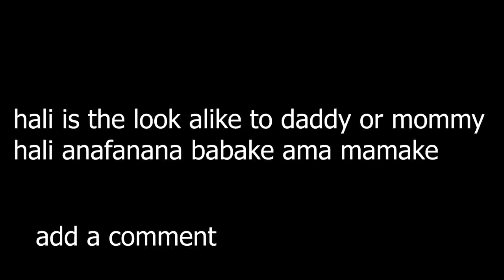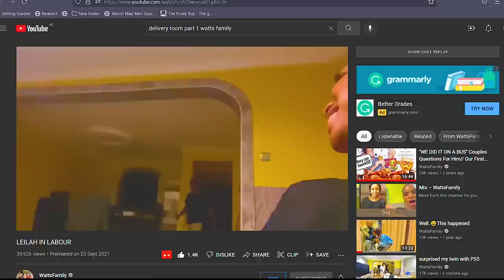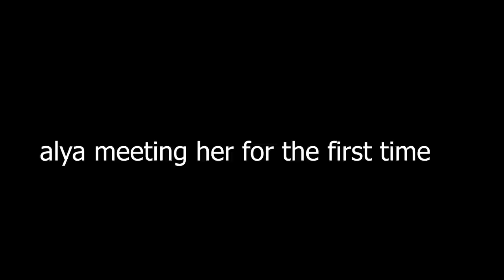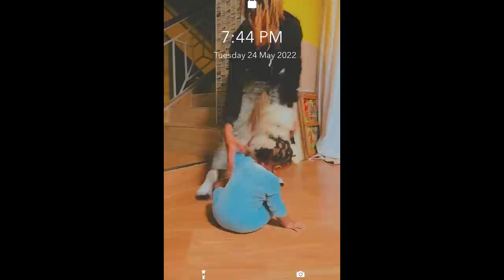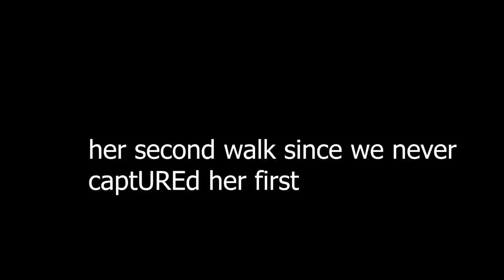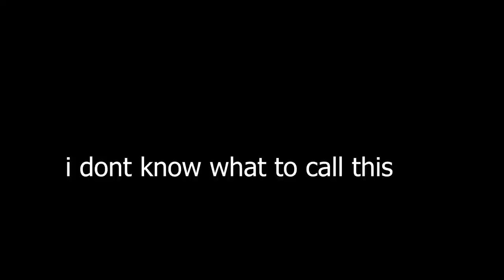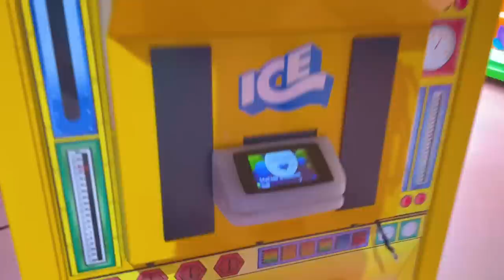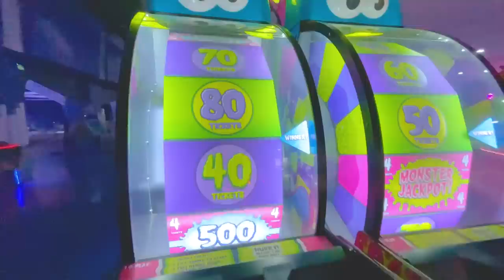Meeting My Daughter For The First Time